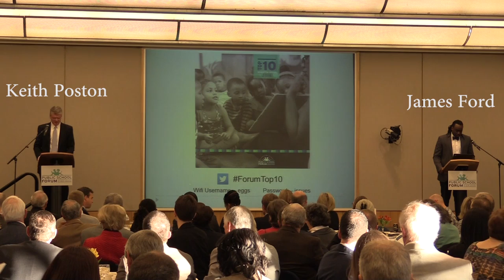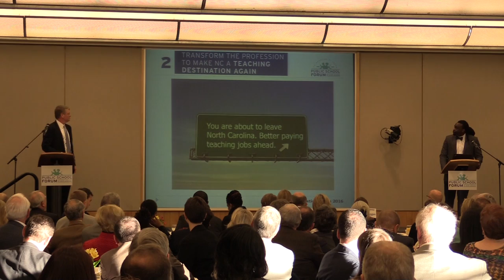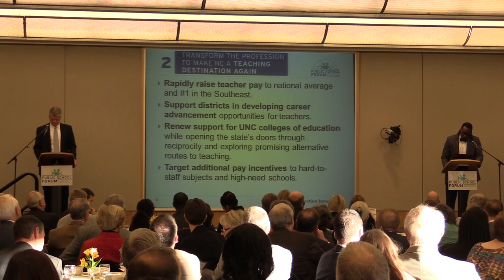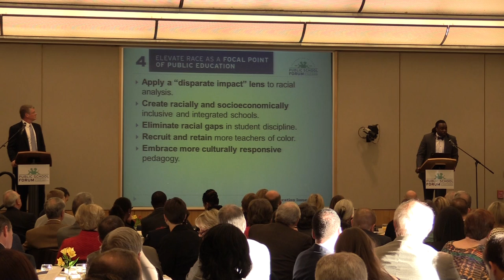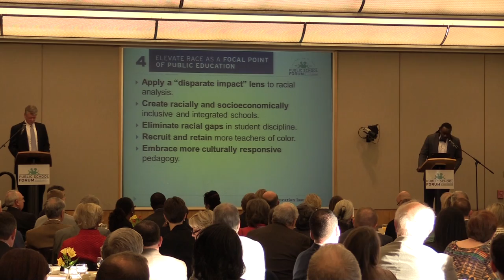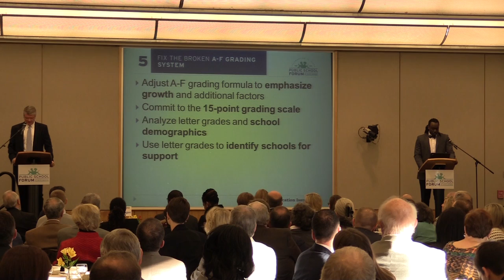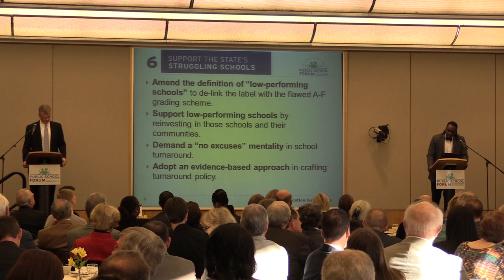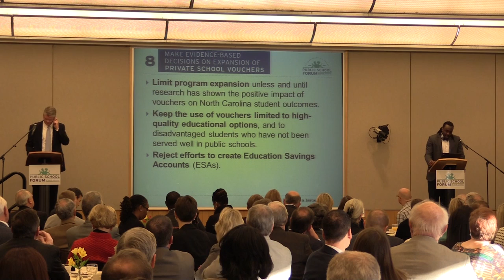2016 Public School Forum Eggs & Issues